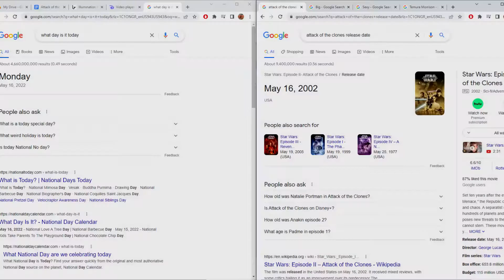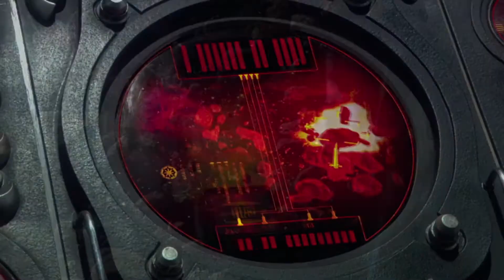Star attack II: of the clone wars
Imagine how funny this would be if it actually got uploaded on time